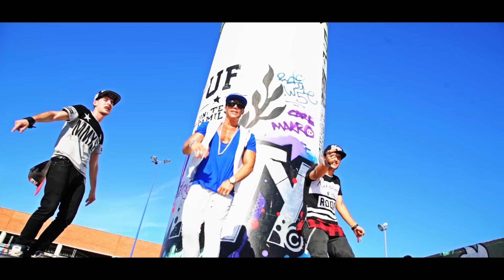Foncho - Rumba Zumba (Official Video)